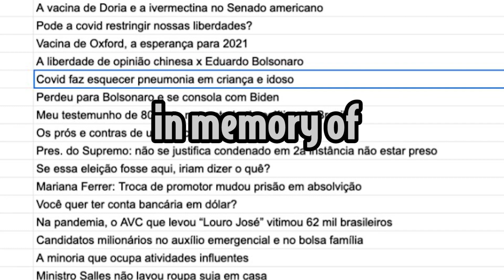Alexandre Garcia e Leda Nagle apagam vídeos negacionistas | Galãs Feios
A TV brasileira produziu mais um momento histórico: Alexandre Garcia sofreu um apagão ao vivo na CNN. Devia estar preocupado porque apagou nada menos que 500 vídeos do seu canal de Youtube. Leda Nagle apagou 50 vídeos. Todos pregando o tratamento precoce e o não isolamento. Helder Maldonado comenta.